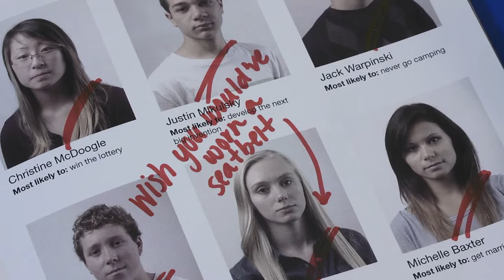Click It or Ticket Campaign - Lakeland News at Ten - October 4, 2013